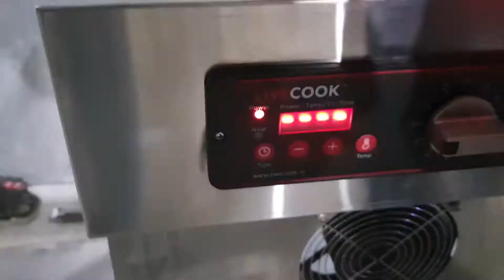Bulk Induction fryer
Livecook Induction Fryer

40 ltrs Capacity

Efficient and reliable

Contact now to book your order @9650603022, 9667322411